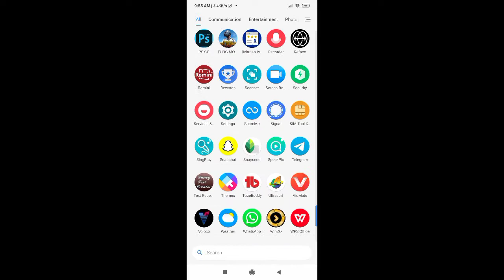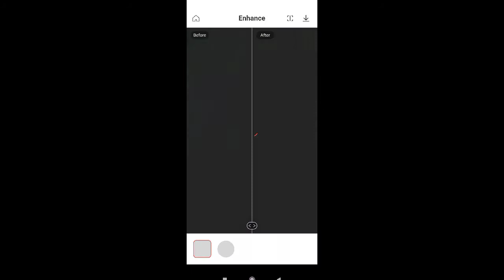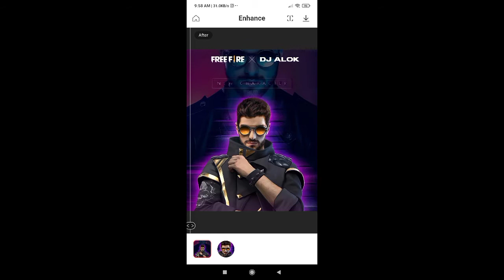HOW TO INCREASE PICTURE CLARITY IN ANDROID NEW TRICKS MALAYALAM🔥🔥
how to  increase clarity of photo